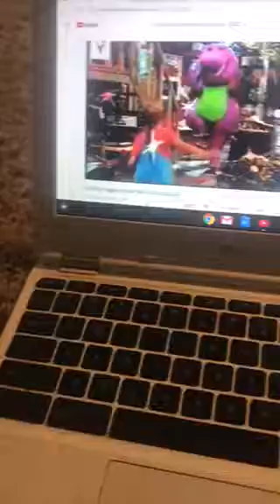Kwpbskids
Copyrghted material. For personal educational use only